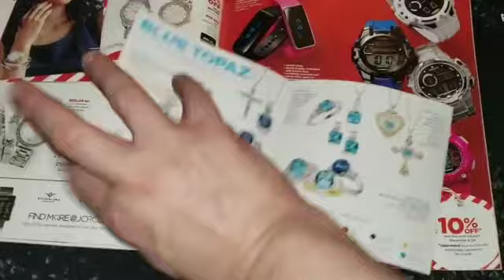Happy Easter to all(14)